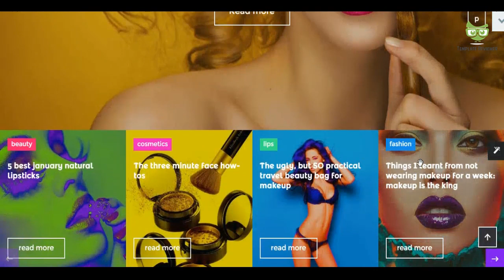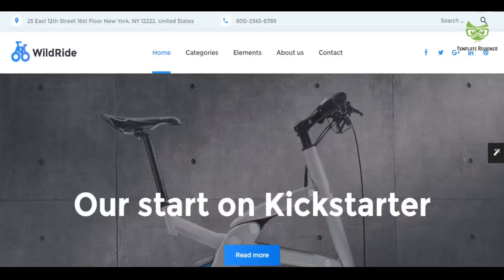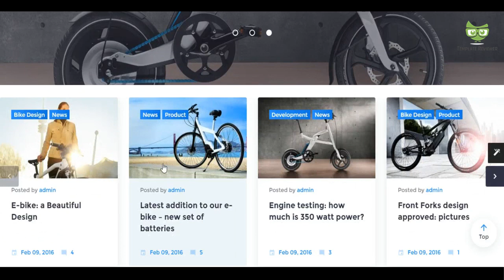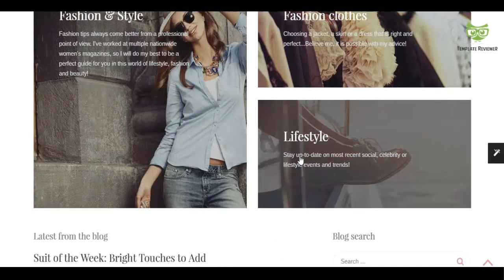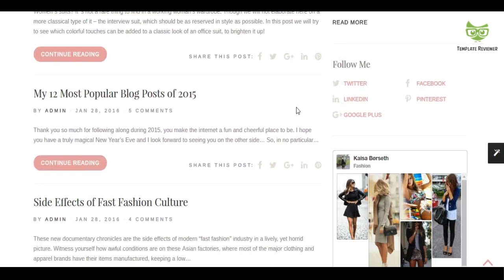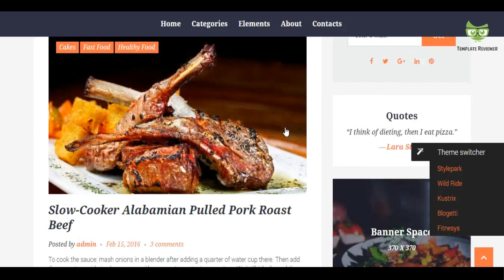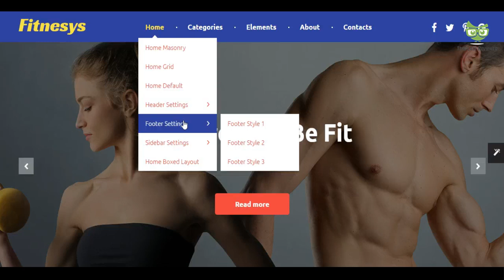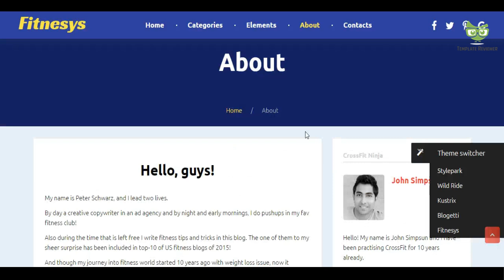Best WordPress Themes Bundle 2018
--- Best WordPress Themes Bundle ---

Bundle of 5 WordPress Themes by TemplateMonster. All themes from the bundle can be installed for an unlimited number of times. Themes are pre-loaded with WordPress Live Customizer, which allows you to tweak the layout by simply dragging and dropping different elements.